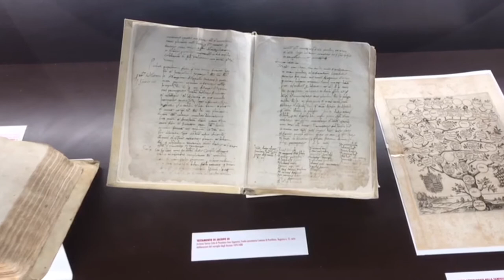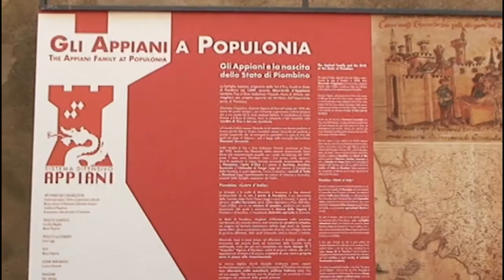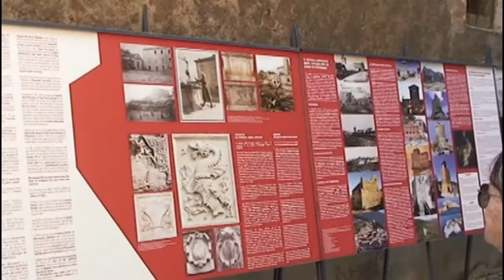La Costa degli Etruschi: vacanze in mezzo all'arte e alla cultura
Estate e la costa rilancia la sua offerta culturale con mostre ed eventi per permettere ad ogni suo ospite la possibilità di conoscerla nella sua unicità.

Il Museo Etrusco di Populonia, ad esempio, fino al 12 settembre, sceglie di superare il suo racconto, offrendo al suo lettore l’opportunità di fare un salto temporale nella modernità del Principato degli Appiani, ma senza rinunciare alla sua identità archeologica.

Il servizio di Elisa Favilli illustra la mostra attraverso le immagini e il racconto dei protagonisti